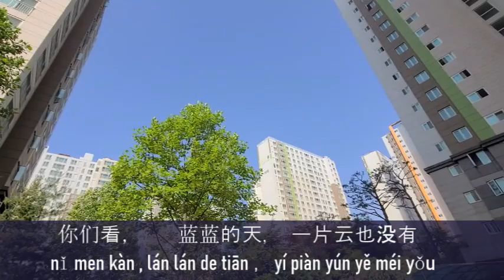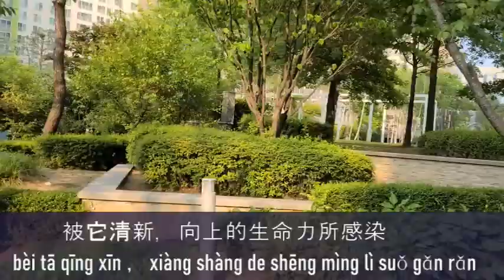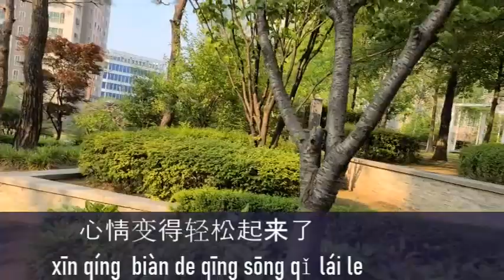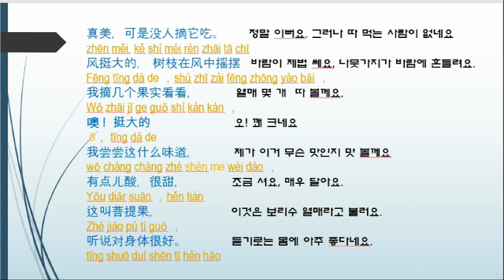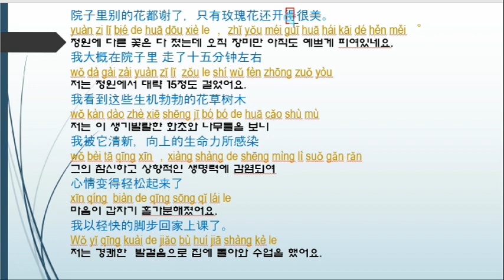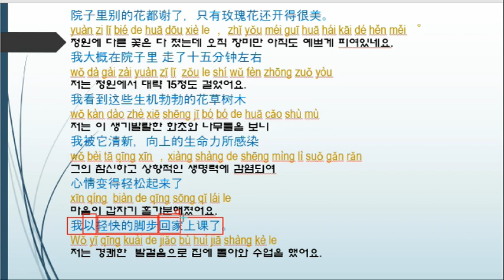잠시산책해요/원어민일상중국어원어민/ 현장 중국어/일상을 중국어로 말해요/ 중국어 hsk 청취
원어민현장중국어 일상을 중국어로 말해요/ 중국어hsk청취
일상적인 말을 모두 중국어로 표현하여 현장감 있는 중국어로 된 일상을 보여드리며 일상 중국어도 익히고 중국어hsk3급, hsk4급 ,hsk 5급 청취에도 도움되는 영상입니다.